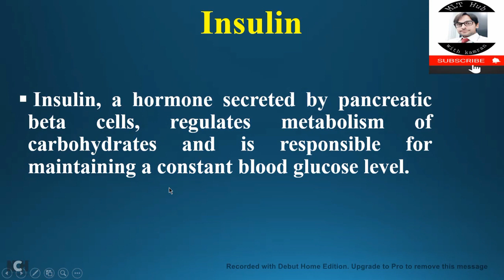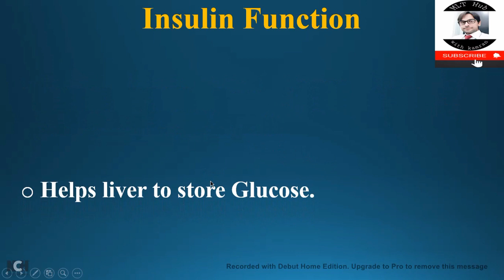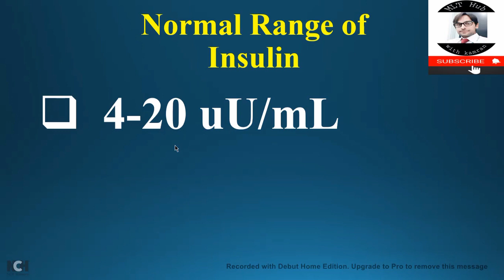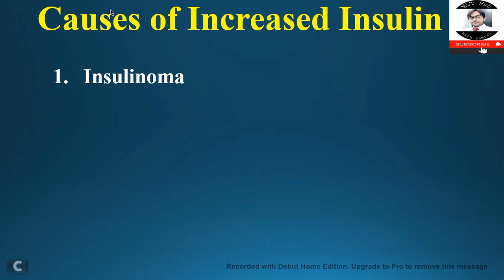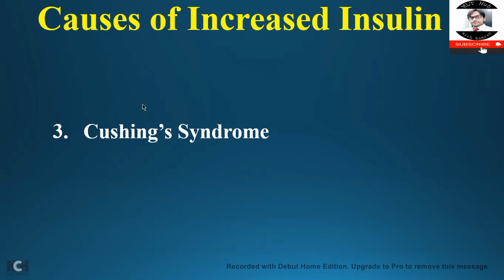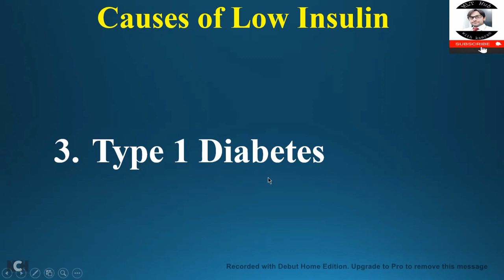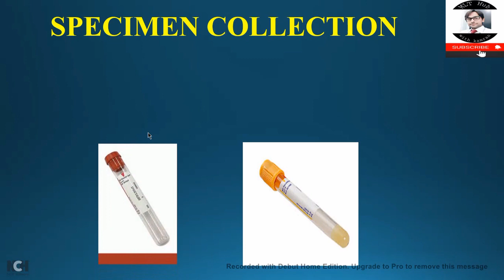Insulin Test | High and Low Causes | Normal Range of Insulin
Insulin, a hormone secreted by pancreatic beta cells, regulates metabolism of carbohydrates and is responsible for maintaining a constant blood glucose level. Insulin lowers blood glucose levels by promoting the transport of glucose from the bloodstream into the cells. Helps liver to store Glucose.

Your Queries in the video:
00:00 | Introduction
00:37 | What is Insulin
00:59 | Insulin Function
01:53 | Normal range of insulin
02:17 | Causes of increased insulin
04:57 | Causes of low insulin
05:48 | Specimen collection for insulin test